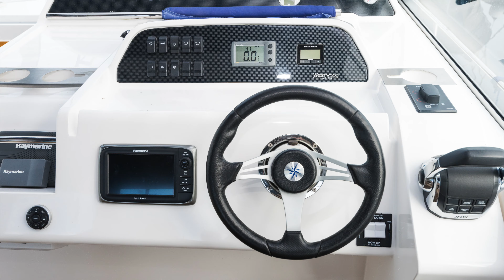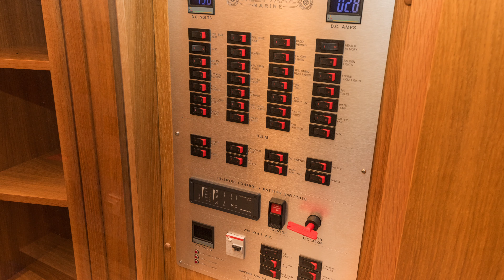Westwood A390 - Papillon | MTL Marine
Contact Mark or Charlene on 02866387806 for more information.